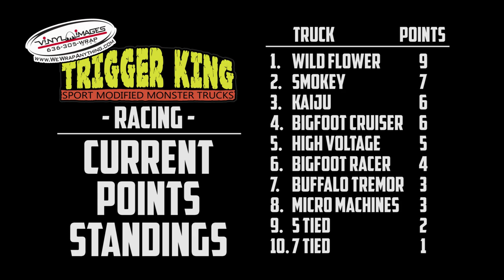Sport Mod Racing Brkt.2 - Dec.2, 2018 Vinyl Images - Trigger King R/C Monster Trucks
The second racing bracket for the Sport Mod monster trucks was a St. Louis style inspired track where speed was a big factor.  Check out this race from December 2, 2018 from the Vinyl Images Invitational presented by JB Scale Graphics & ACRC.